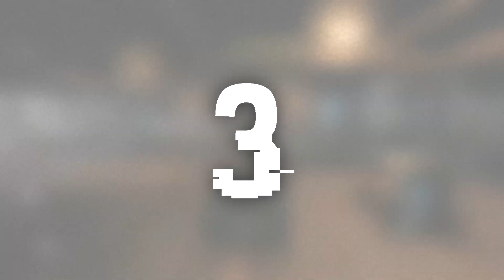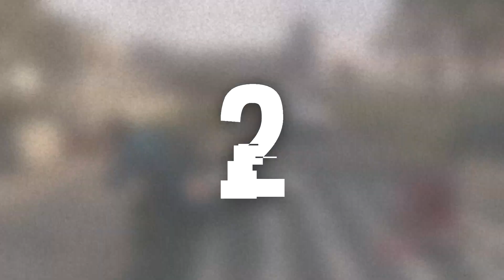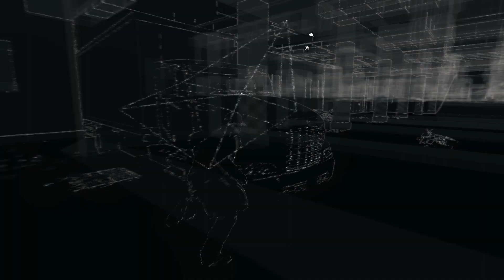5 Things I Want in Watch Dogs 3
Sign up for Fumarii, a cheap alternative to upgrading your gaming PC